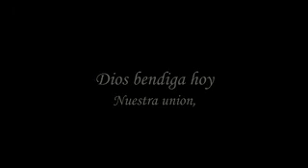Veronica y Jose Videoclip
Video clip presentado el dia de su matrimonio